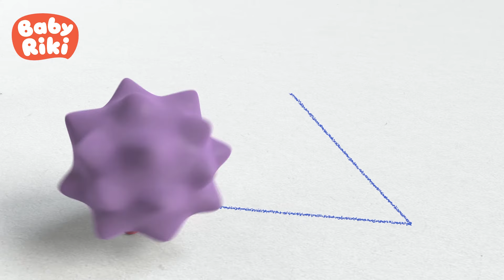BabyRiki învață formele geometrice ⬜ Desene animate educative pentru copii | BabyRiki RO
Copilașii BabyRiki învață despre formele geometrice. Copii, voi ce forme geometrice știți? Desene animate educative dublate în limba română pentru copii de grădiniță cu BabyRiki.

👉Click pe episodul preferat:
00:00 Soarele
05:01 Casute
09:21 Mozaic
13:46 Cerc
18:08 Ghicitoarea
22:30 Oaspeti
26:51 Varful

Cele mai frumoase desene animate în limba română pentru copiii mici! Vino să înveți lucruri noi și minunate cu BabyRiki! Episoade noi în fiecare săptămână!  ❤️

Salutare tuturor! Vreau să vi-i prezint pe BabyRiki! 💟
Acesta este Țopa  - el nu poate sta locului deloc. 🐰
Priviți! E Ariciu. E calm, răbdător și de încredere! 🦔
Ea este Grohi! Ea vrea mereu să fie prima. 🐷
Milu este foarte creativ și iubește să deseneze. 🐑
Oh Pandy!  Ei îi plac aventurile alături de prietenii ei.  🐼

👉Preșcolarii noștri curioși adoră să descopere lumea interesantă din jurul lor.
👉Vino alături de BabyRiki! Împreună vom învăța, ne vom mișca, vom împărtăși experiențe și ne vom face noi prieteni.
👉BabyRiki - sunt companiorii perfecți! BabyRiki modul preșcolarilor de a învăța și de a se juca!